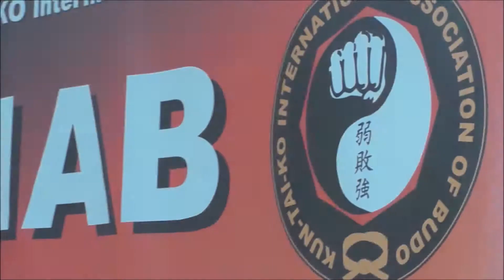BEST MARTIAL ARTS - METIN KAYAR SEMINAR in Rosenheim, Germany (2017)